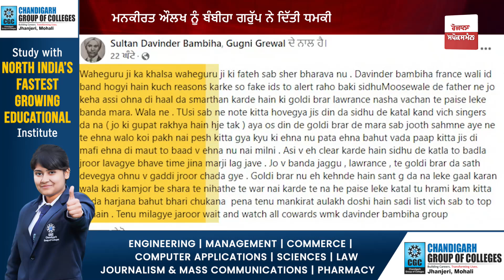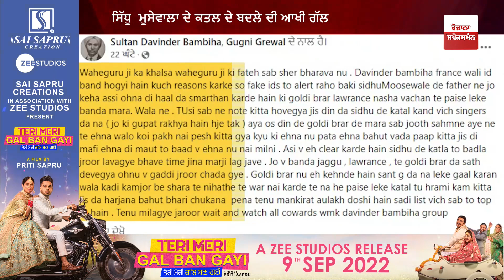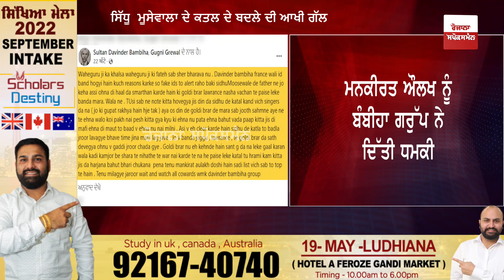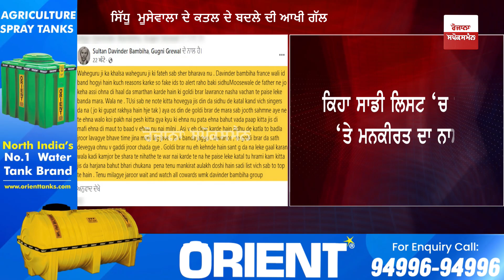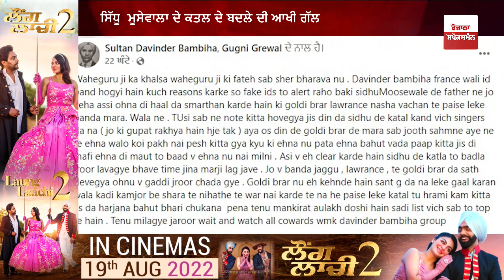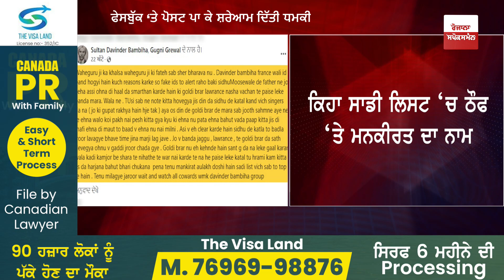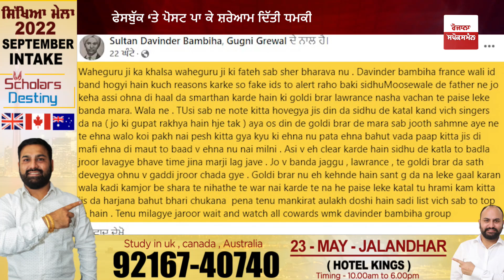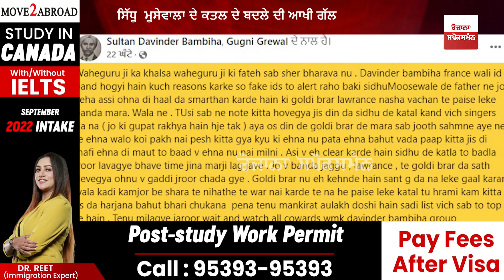Bambiha Group ਨੇ Mankirat Aulakh ਨੂੰ ਦਿੱਤੀ ਧਮਕੀ, Moosewala ਦੇ ਕ.. ਦਾ ਲੈਣਗੇ..! Today Live Dhamki News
Bambiha Group Threaten & take Revenge Mankirat Aulakh

Today Bambhiha group news | Manikrat aulakh breking news | Mankirat aulakh dhamki